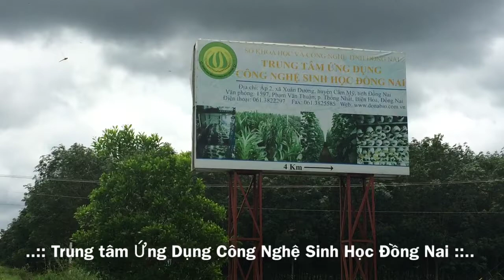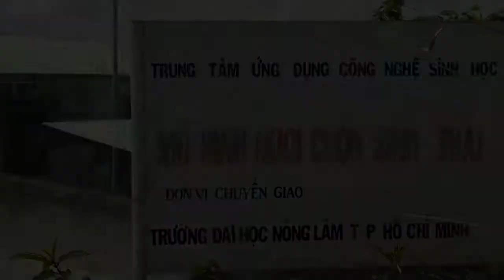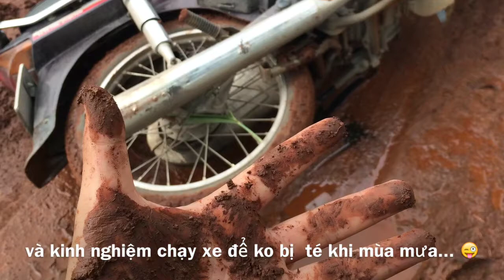the diary 2: Đường ra biển lớn